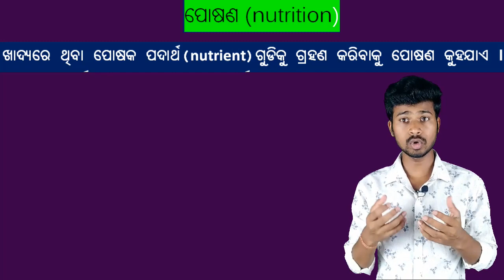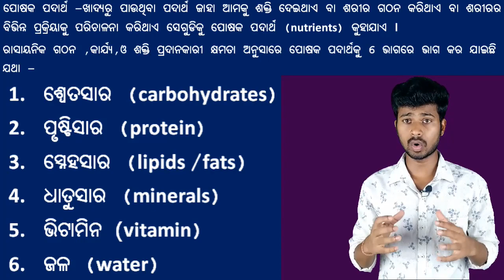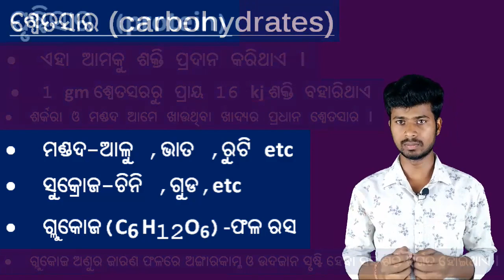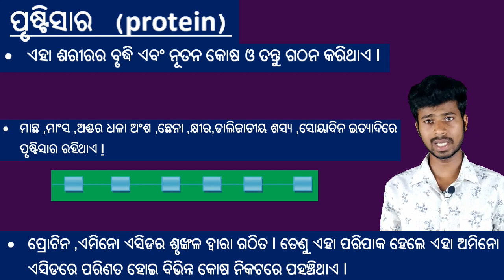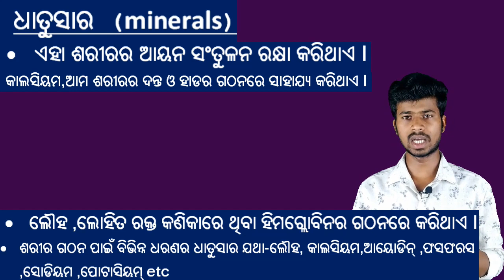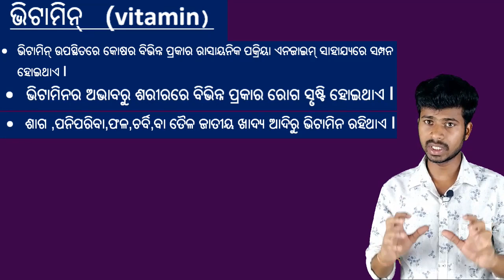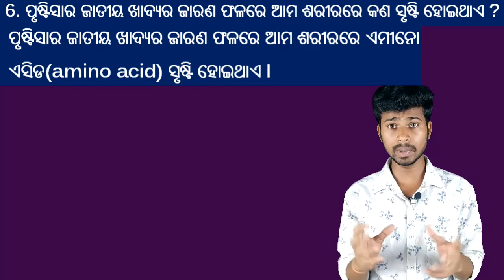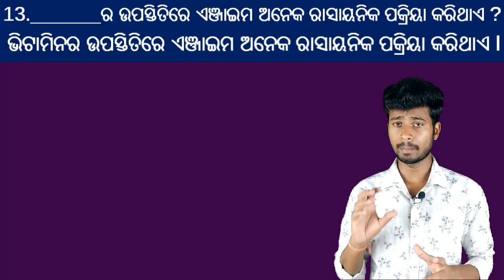nutrition(ପୋଷଣ) 10 th class in odia...by real study friend